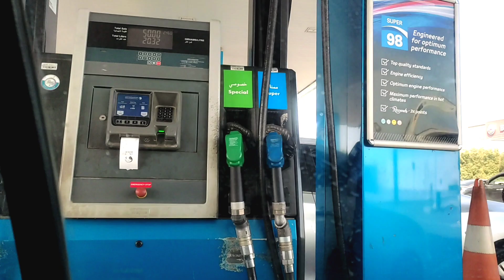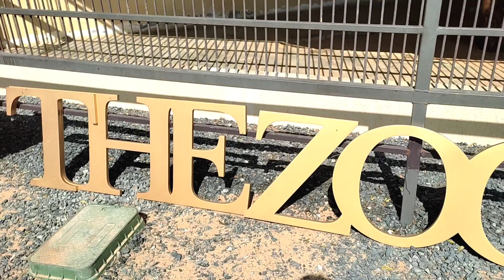An Off Day In Our Life🥳 || ഇതെല്ലാം ലൈഫിൽ ഒരുതവണ എക്സ്പീരിയൻസ് ചെയ്യേണ്ടതല്ലേ😍😍 || Dhiya's Kitchen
Enjoy cooking with Dhiya's kitchen